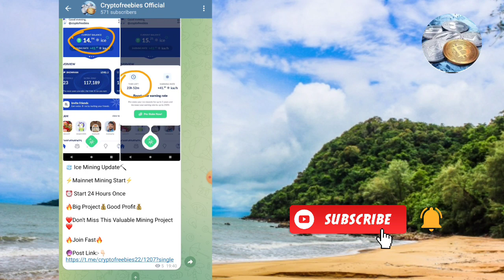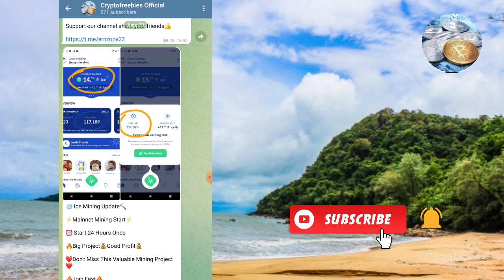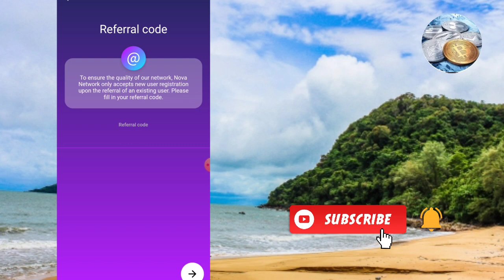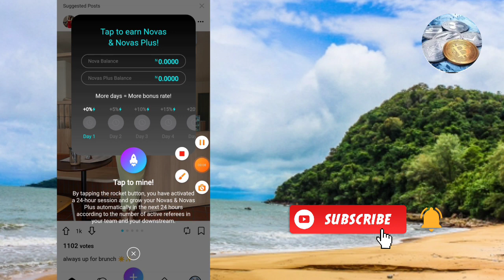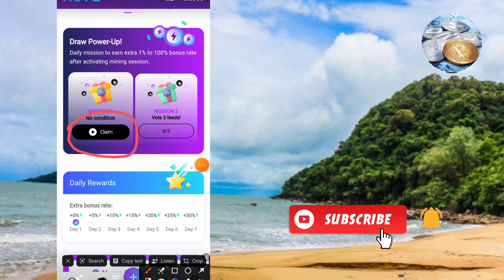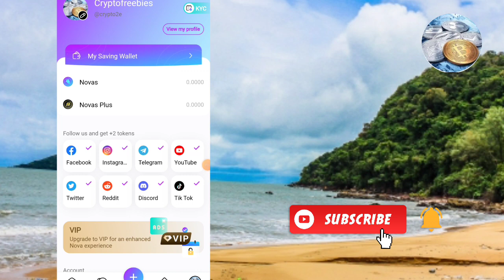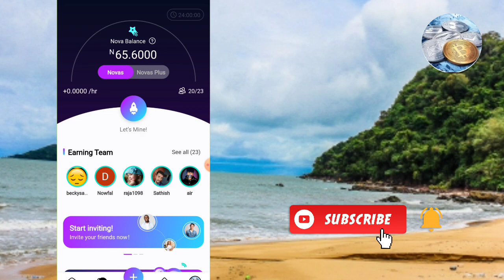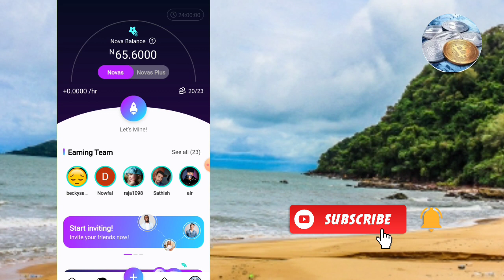Super High Earning Chance Earn ₹5000 - ₹10000 for All 100% Trusted Don't Miss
Hi Friends

chat : @Cryptofreebies23

Invite Code : crypto2e

Invite Code : crypto2e